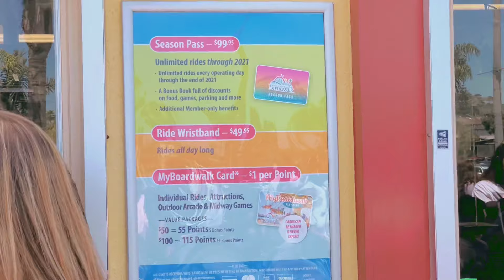Adventures with Ellie & Addie (The Boardwalk) Santa Cruz, California.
Santa Cruz beach boardwalk, boardwalk, Santa Cruz, Ellie and Addie, Adventures with Ellie & Addie, sisters, family, shot on iPhone, summer, vlogger, vlogging, videographer, photography